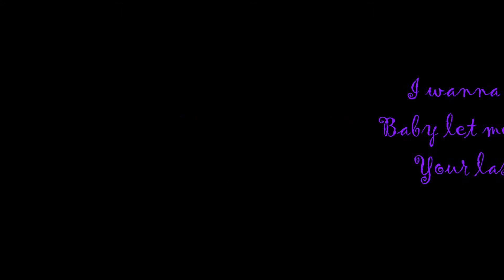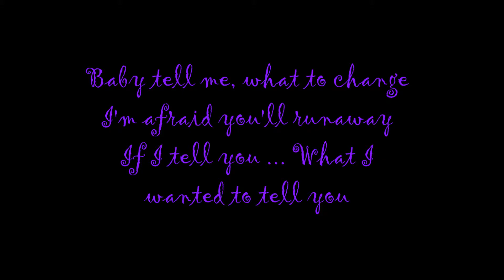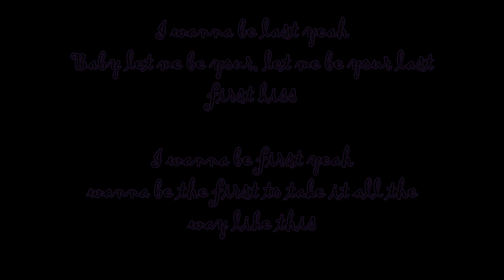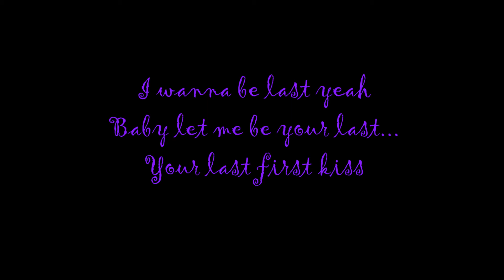One Direction -Last first kiss (lyrics)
Goal 10k x'D thank u ... ♥ ☺

VideoLyrics16